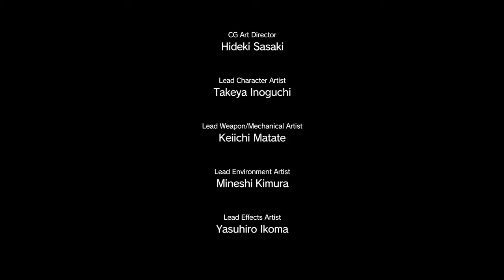Metal Gear Solid V The Phantom Pain walkthrough part 19